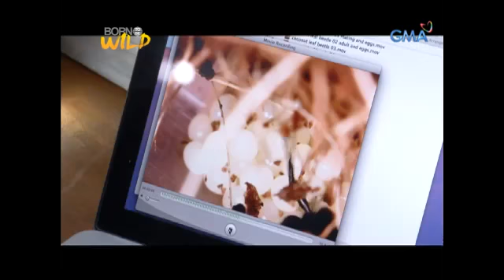Born to be Wild: Doc Ferds observed the behavior of the Black Earwigs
Besides being known as soldiers of farmers, female Black Earwigs are famous for their soft spot. They carry all their offspring when in danger. Doc Ferds carefully observed their behavior in a laboratory.